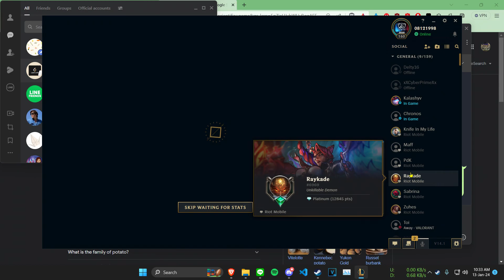RANKED PENTA + QUADRA (ALMOST DOUBLE PENTAKILL)